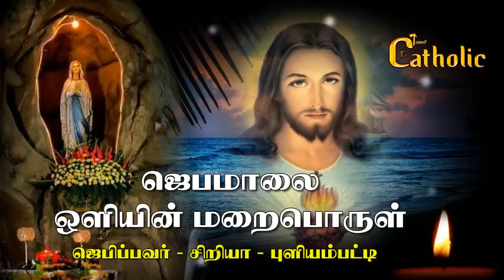30.05.2019 - தினமும் ஜெபமாலை- ஒளியின் மறைபொருள்- Rosary .TAMIL CATHOLIC ONLINE TV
TAMIL CATHOLIC ONLINE  TV